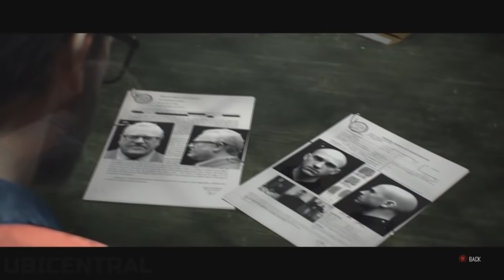Thousand Foot Krutch - Untraveled road HD ( Imrael Production ) ►GMV◄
!! READ DESCRIPTION !!
!! I WILL DELETE ALL RUDE OR RACIST COMMENTS, WHICH I FIND UNDER MY VIDEOS - If i find more comments, which break this rule from one person, that person will be blocked and cant see all my videos !! Please remember that .. Thank you ..
.. Game : The Crew ..